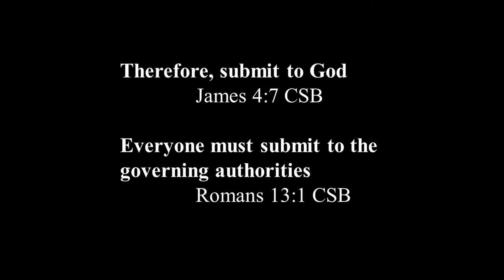Ephesians 5:-22-33 (Husbands and Wives)